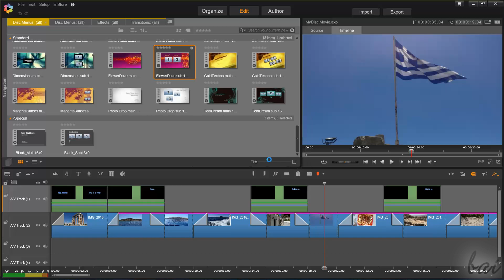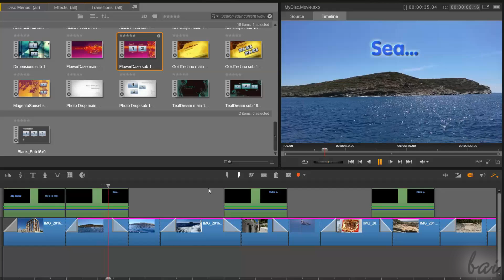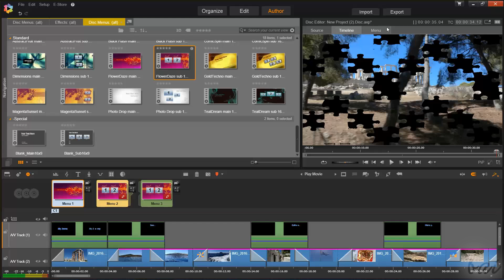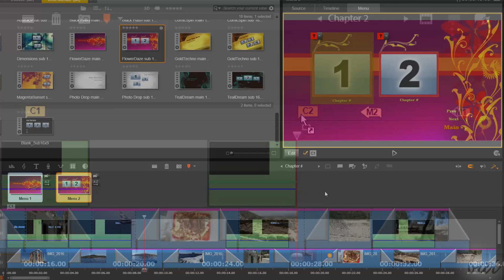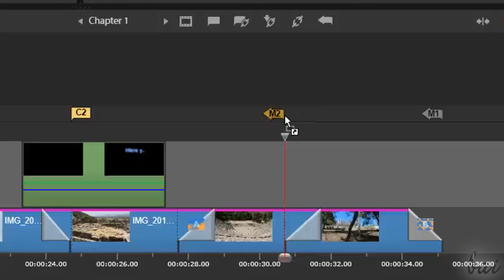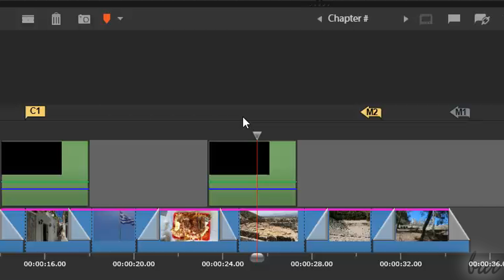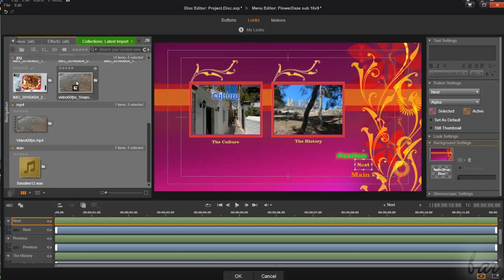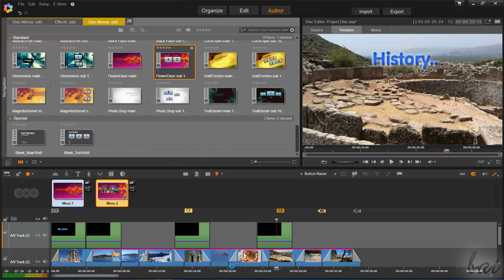Pinnacle Studio 20 - How to Create Discs Projects and Interactive Menus [Author Mode]*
[VOICE + TEXT] Check how to Create Professional Discs Menus with Pinnacle Studio 20 Ultimate. Corel Pinnacle Studio 20 tutorial, beginners, basics.